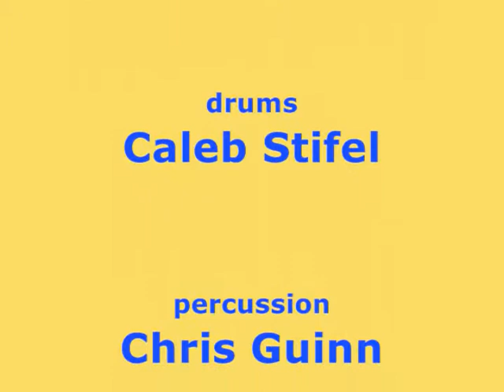Always make it real.wmv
HunkaFunk playing their song "Always make it real" in 2003 at Johnny Brewer's club The Cookin' Musician in Alger, Washington